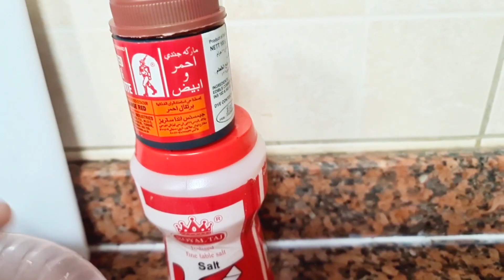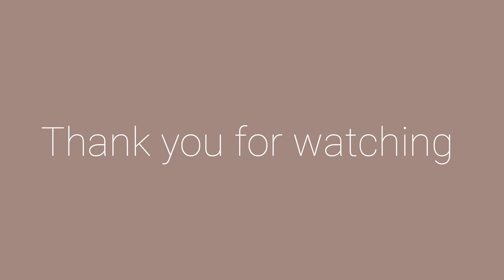Easy Biryani in less Time || Biryani in Easy steps.